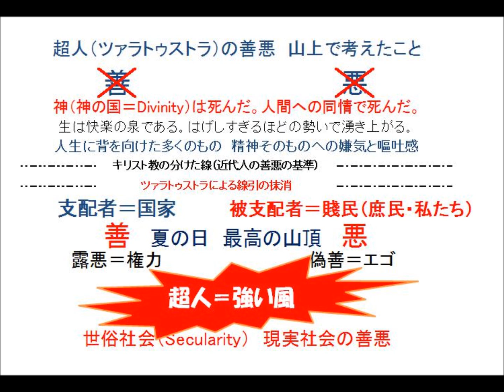ニーチェの『ツァラトゥストラはこう言った』 賤民 2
amazonリンク

【個別講座】

【コンテンツの作成講座】